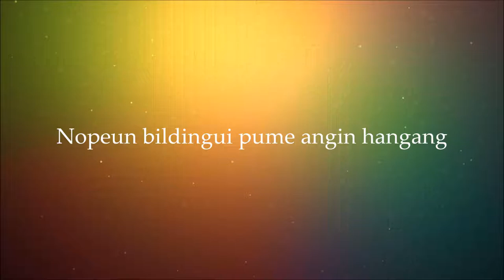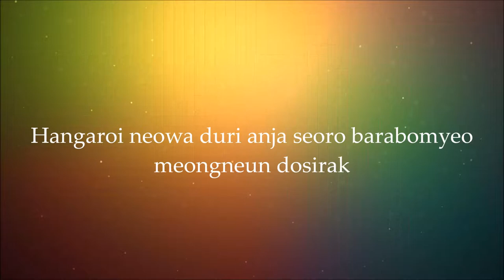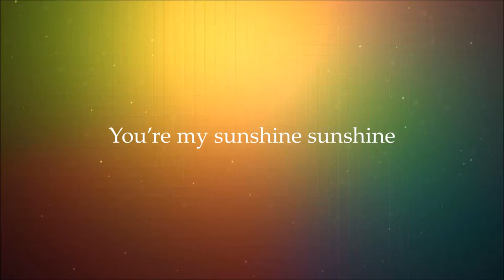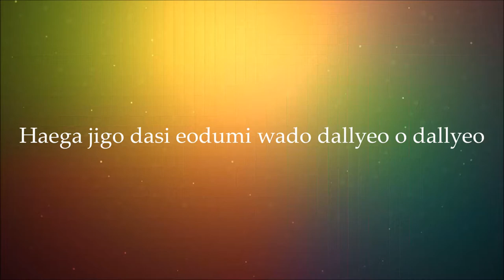Jung In & Gary - Bicycle Lyrics